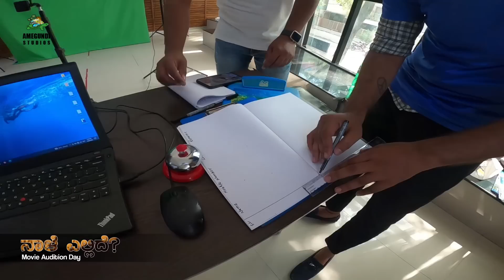ಆಡಿಷನ್ "ನಾಳೆ ಎಲ್ಲಿದೆ ?" | Naale Ellide Kannada Movie Audition | Day-1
ಆಡಿಷನ್ "ನಾಳೆ ಎಲ್ಲಿದೆ ?" | Nale Ellide Kannada Movie Audition | Day-1 | Kannada Movie Audition